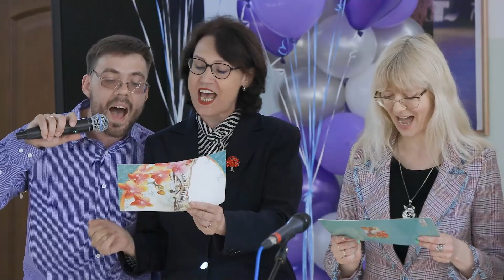Синтез Выпускной 2023